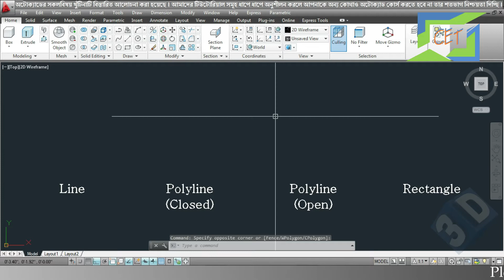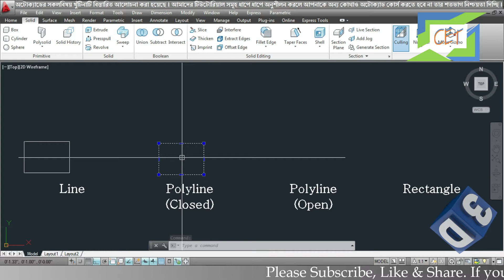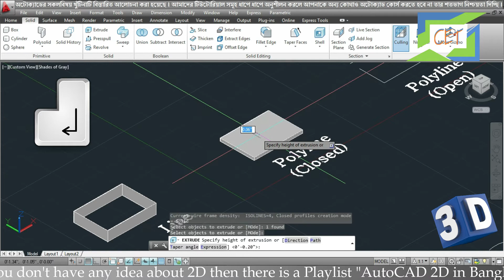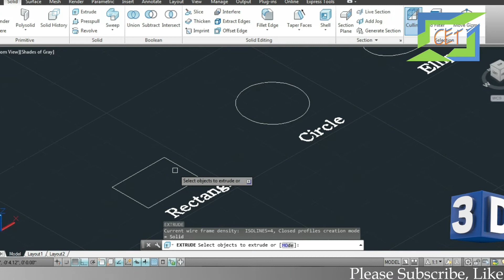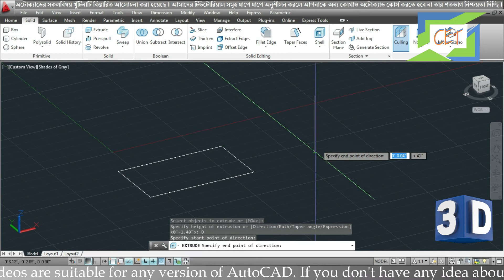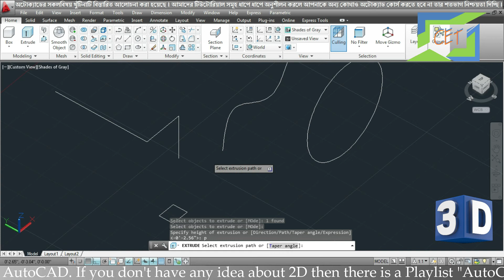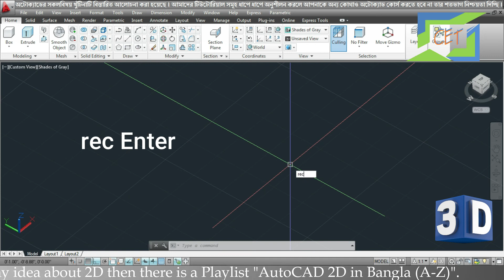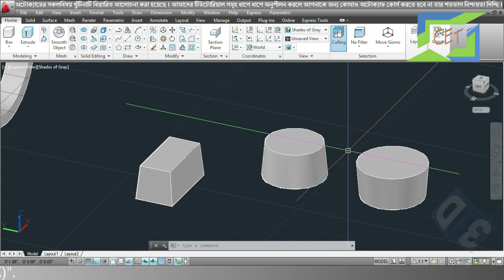#8. AutoCAD 3D Bangla Tutorial-8 | Extrude Command in AutoCAD